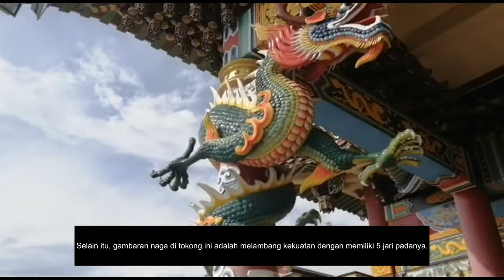Tokong Fatt Hwa Gong, Semenyih